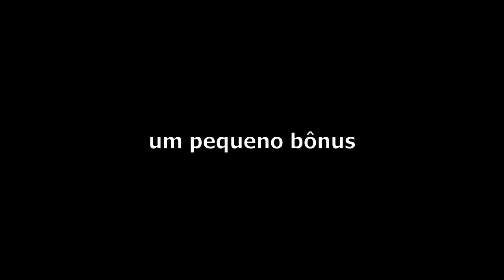As Masmorras parte 4: O Labirinto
Essa foi a parte 4 das masmorras: o labirinto. Essa é a parte da masmorra mais curta de todos, já que o mapa não é nem grande. Cada parte levou cerca de uns 2 ou 3 minutos, e OLHA QUE É A ÚLTIMA PARTE, mas comentem o que vocês acharam